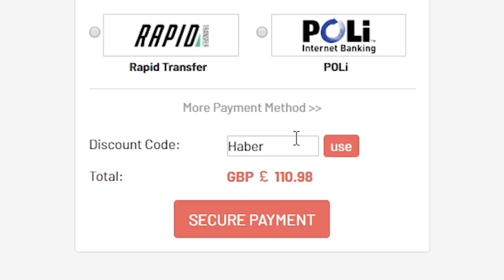USING YOUR TEAMS IN FUT CHAMPIONS! NEW SERIES! FIFA20 ULTIMATE TEAM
Fifa 20, Ultimate team, I Use Your Teams, I Rate Your Teams, Squad Builder, Squad Series, New Series